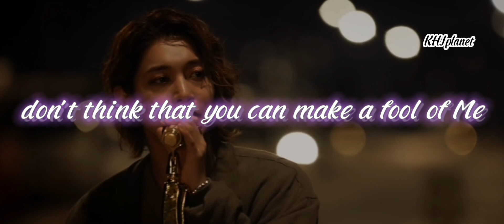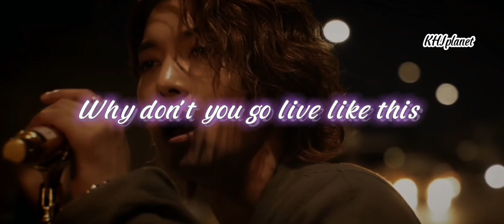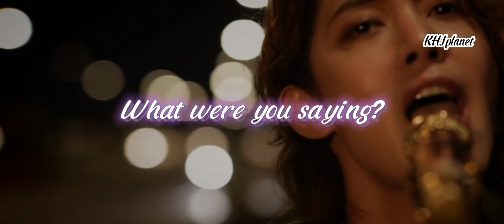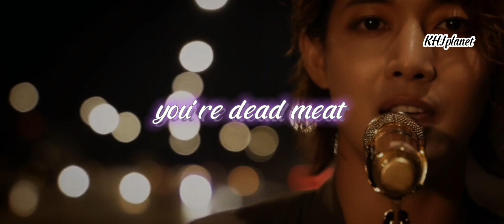So what by kim hyun joong - Eng sub!💫